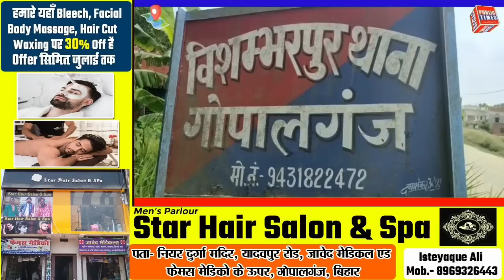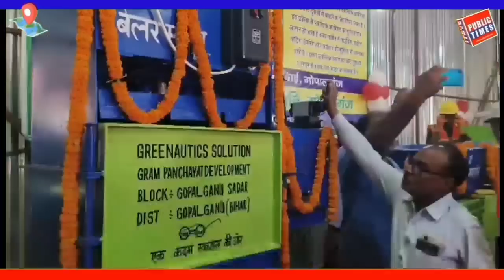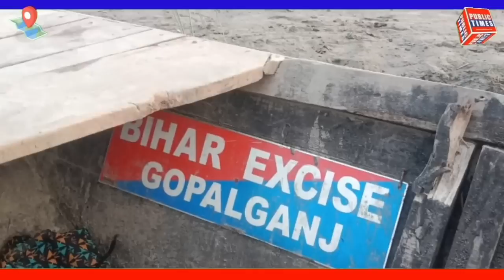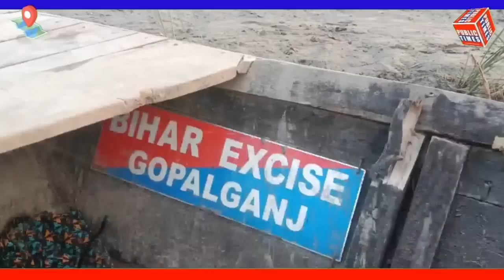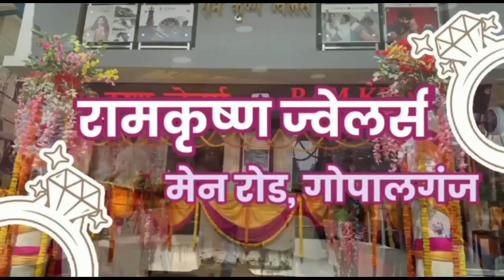Today 24 June 2023 गोपालगंज की खास खबर। गोपालगंज न्यूज़। Today News। Gopalganj News